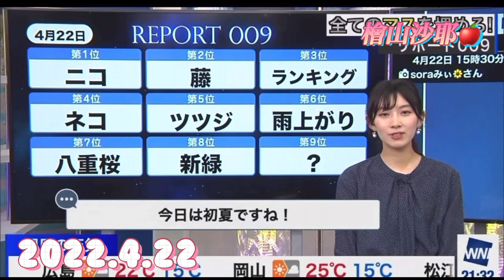檜山沙耶 009次第でコンディションが左右されるおさや😌2022.4.22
不適切なコメントは全て削除対応します